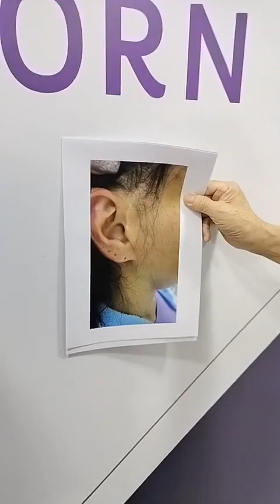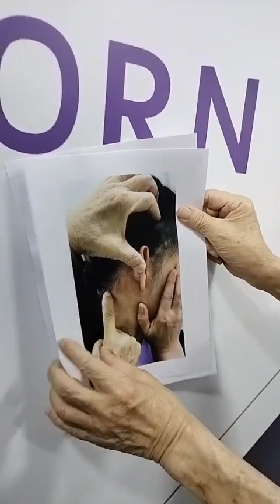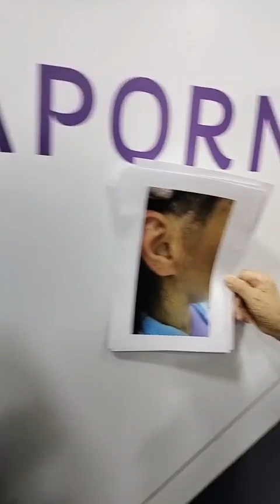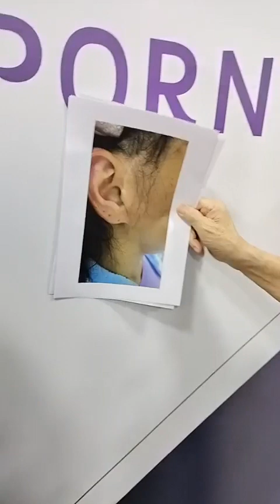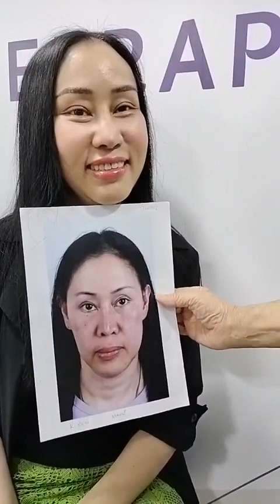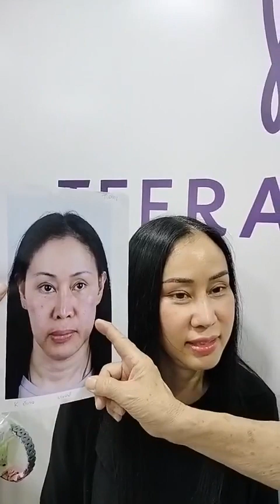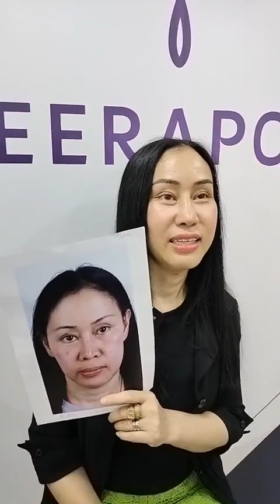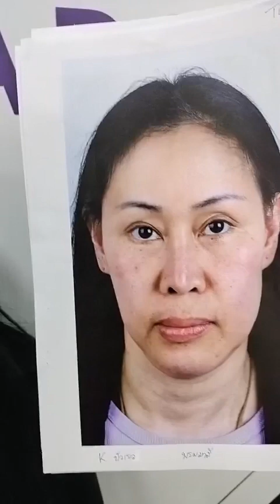หลังทำเฟซล็อคไป 12 วัน ทำเสร็จไปทำบุญต่อ ได้ทั้งสวยและได้บุญ ธีรพรคลินิก หมอชลธิศ